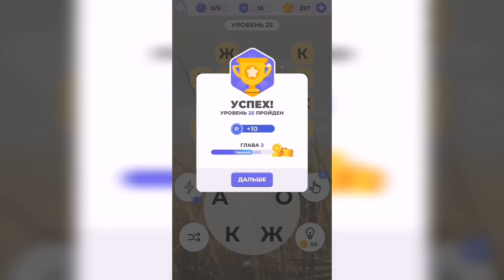Линия слова / Луга и поля / Уровень 25